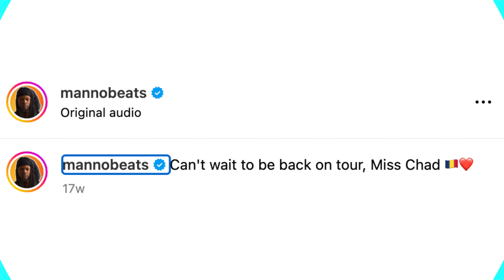Hipkreyolniouz: Mannobeats, Dj Tonymix, Rutshelle, Naika, Kolonel Freez, Trouble boy, Michael Brun